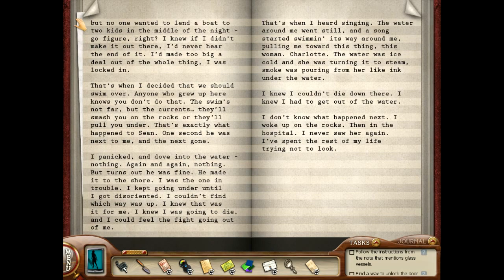MasquedBlonde plays Nancy Drew: Ghost of Thornton Hall - The boyfriends back!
And Harper gets me into trouble. I do not like her.

My prediction: Jessalyn isn't missing. I think she and possibly Harper or her boyfriend are helping her fake the ghost happenings. I strongly suspect something really shady is going on with the mom and/or Wade, and for some reason Jessalyn thinks faking her disappearance will do. something. I don't think either her mother or Wade know she hasn't really disappeared. I definitely don't think she was kidnapped.

I'm not gonna lie, I was in a bit of a bad mood when I recorded this initially (last week). Sorry about that.